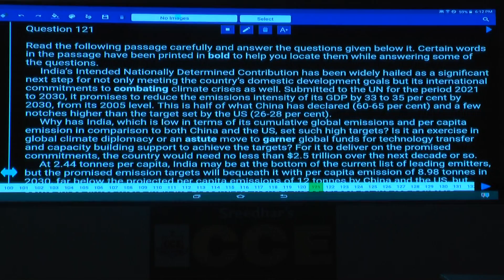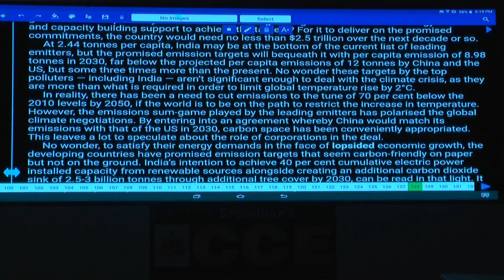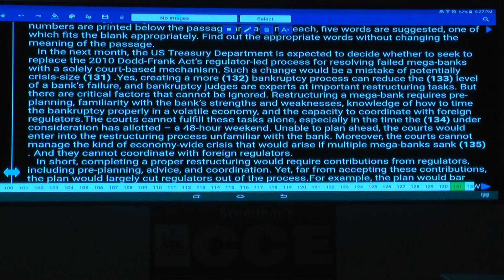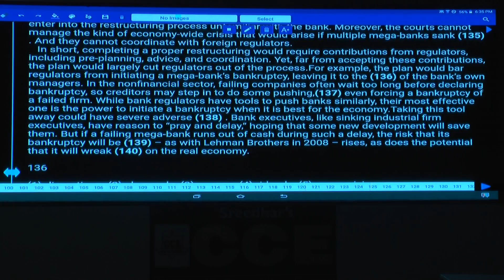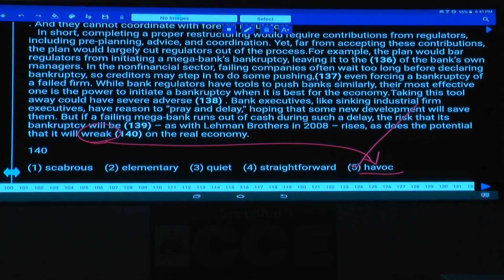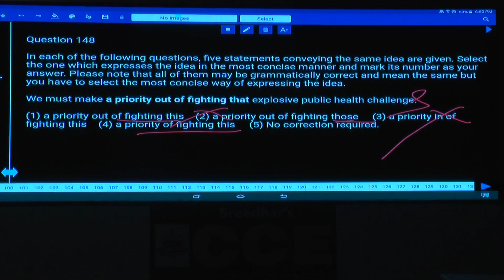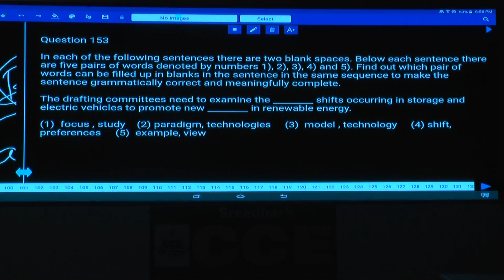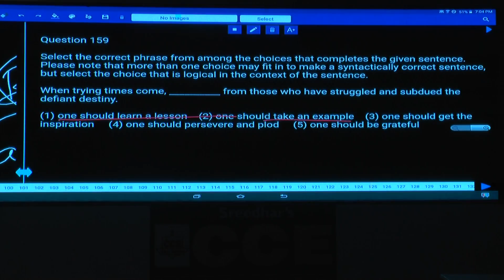IBPS RRBs Officer Scale-I Mains English MT 013 | Passage, Errors, Cloze Test, Fillers